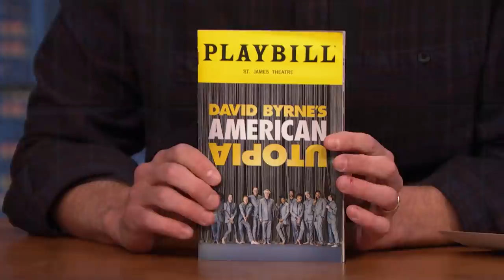David Byrne Reveals Why He Wears a Suit Without Shoes in American Utopia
David Byrne shares how he handled a COVID outbreak on his Broadway show, explains why New York wasn’t a desirable place to live in the ’70s and talks about releasing a book of his art.

David Byrne Reveals Why He Wears a Suit Without Shoes in American Utopia - Late Night with Seth Meyers